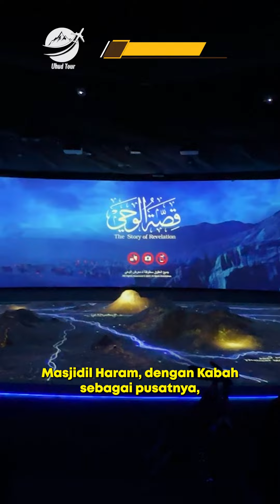Highlight Umroh Platinum 6 September 2023 | Uhud Tour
Semua tata cara ibadah di paket umroh Uhud Tour Insya Allah sesuai dengan Al Qur'an dan As Sunnah.

Info Umroh Selengkapnya Hubungi Kami
🕋 Uhud Tour (Umroh, Badal, Halal Tour)
📌 Jln. Raya Condet No.50, Jakarta, 12530